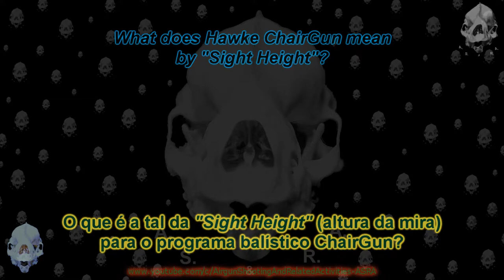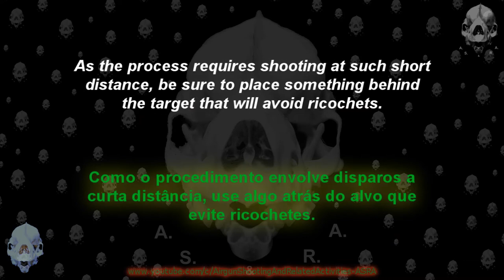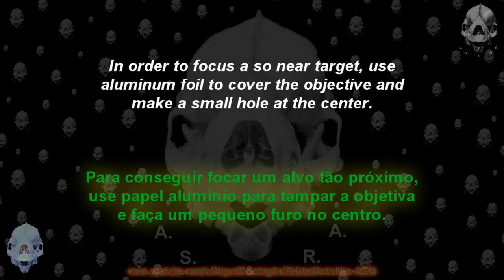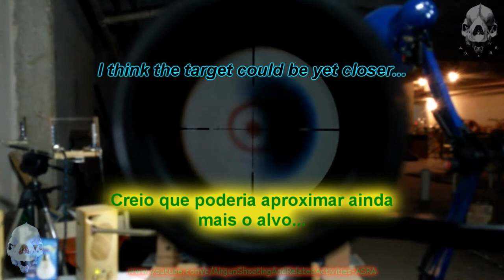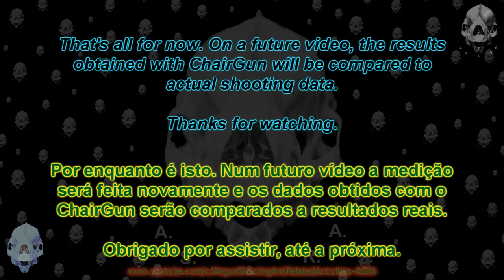Hawke ChairGun: Riflescope Height (Sight Height)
What exactly is the parameter Sight Height for input in Hawke ChairGun ballistic software, and how to measure it easily.